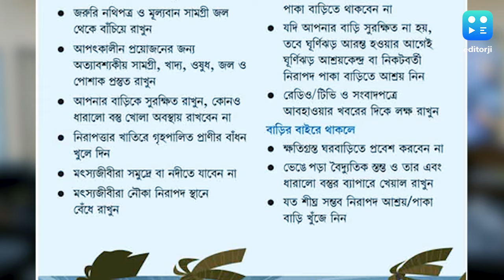Cyclone Dana Update: Kolkata য় সকাল থেকেই বৃষ্টি! 'দানা'-য় কী কী হল কলকাতায়? | Bangla News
Cyclone Dana Update: ক্রমেই এগিয়ে আসছে 'দানা'। কলকাতায় সকাল থেকেই বৃষ্টি। ঝড়ের দাপট কতটা দক্ষিণবঙ্গে?